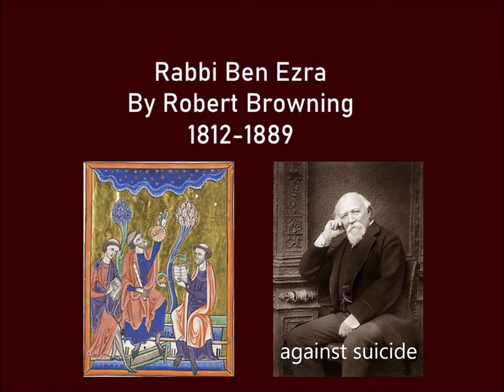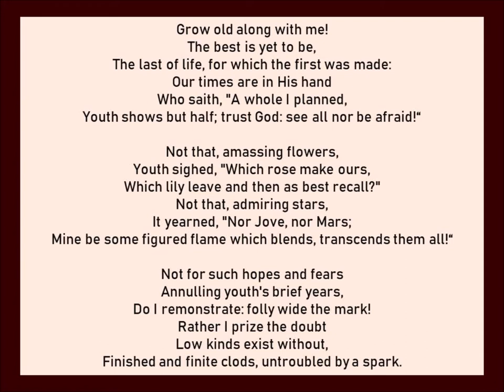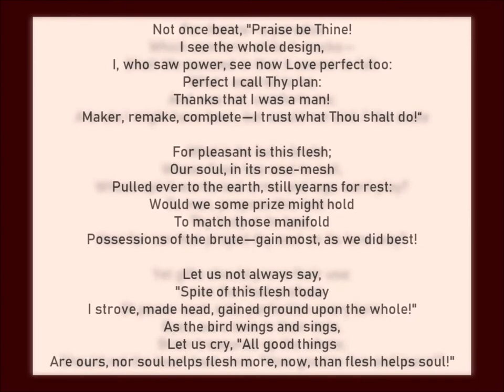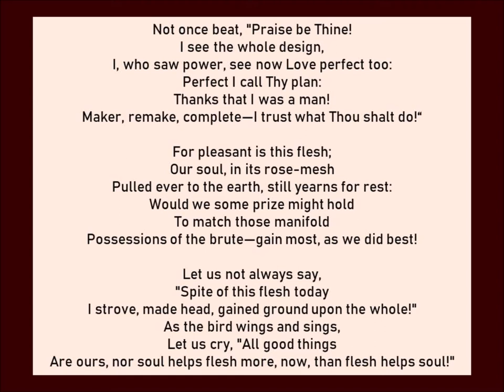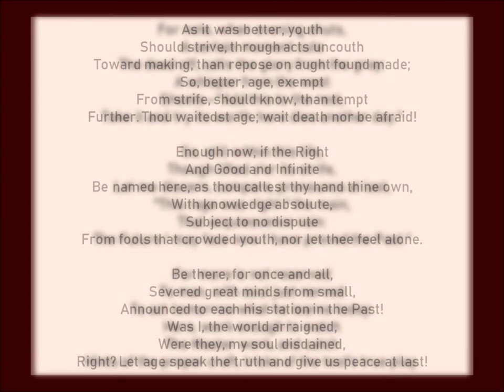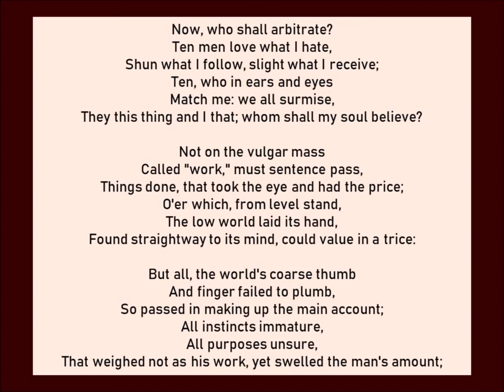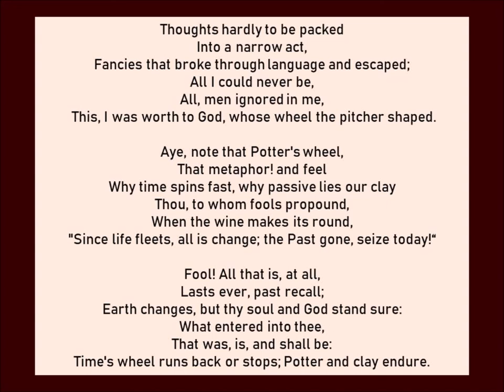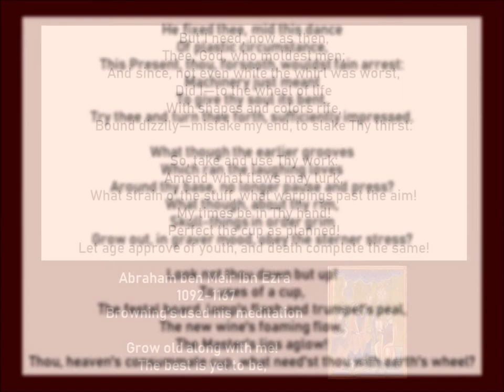Rabbi Ben Ezra by Robert Browning 1812-1889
Robert Browning wrote this poem after studying the writings of Abraham ben Meir Ibn Ezra  1092–1167. I enjoyed it enough to read it into the Librivox short poetry collection.

Grow old along with me!
The best is yet to be,
The last of life, for which the first was made:
Our times are in His hand
Who saith, "A whole I planned,
Youth shows but half; trust God: see all nor be afraid!“